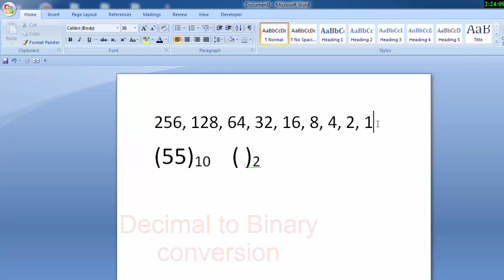Fastest way to convert decimal number in to binary form in hindi